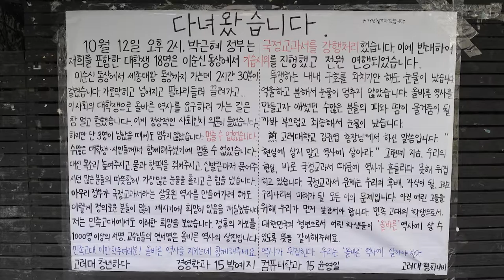[입시코리아매거진] 2015년 11월 마지막 주 주간브리핑(Weekly briefing)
[2015년 11월 마지막 주]
* 2016 코엑스 정시박람회 12월3일부터
* 국정교과서 집필진 미스터리